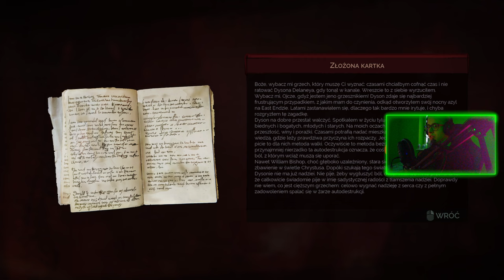VAMPYR : 10 : ZŁA SŁAWA PODĄŻA ZA CZŁOWIEKIEM